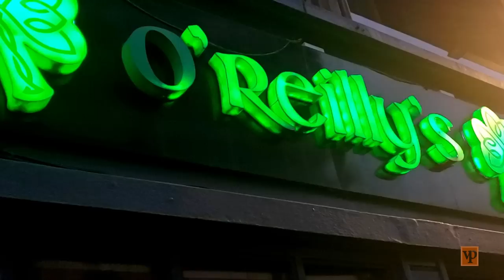Street Food and Night Life in Suva Fiji. Pt 7/10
Blacks in Fiji can trace their roots for thousands of years back to the Lake Tanganyika area in East Africa.
Lake Tanganyika is an African Great Lake. It is the second-oldest freshwater lake in the world, the second-largest by volume, and the second-deepest, in all cases after Lake Baikal in Siberia. It is the world's longest freshwater lake. The lake is shared between four countries—Tanzania, the Democratic Republic of the Congo (DRC), Burundi, and Zambia, with Tanzania (46%) and DRC (40%) possessing the majority of the lake. It drains into the Congo River system and ultimately into the Atlantic Ocean.